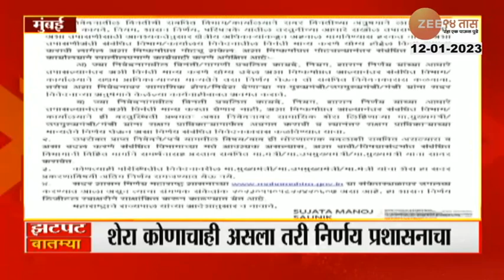Zatpat Fast News | झटपट फास्ट बातम्या | Part - 1 | 12th January 2023 | Zee 24 Taas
5 Minitat 25 Batmya । 5 मिनिटांत 25 बातम्या